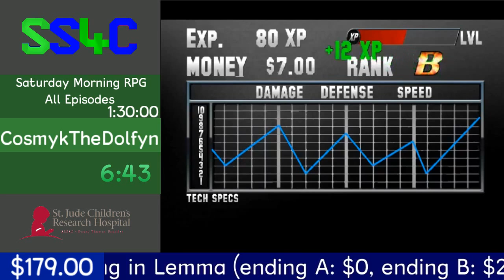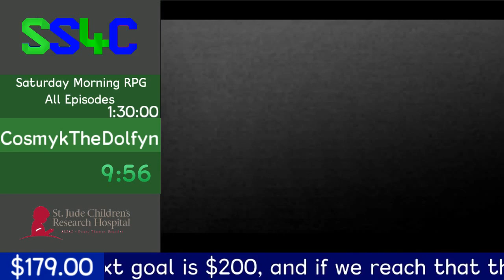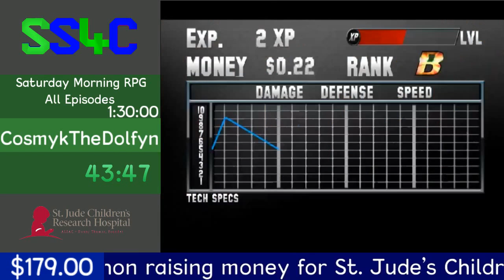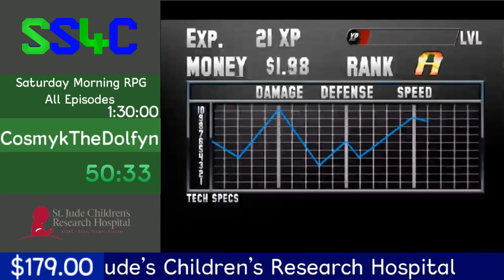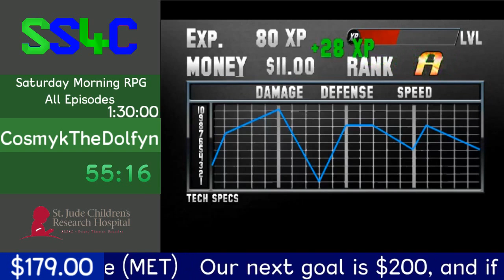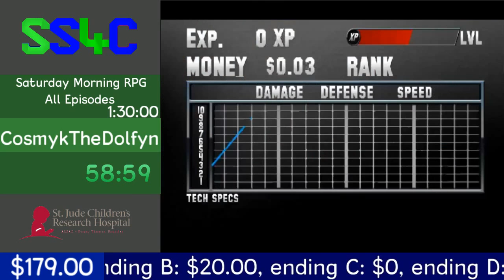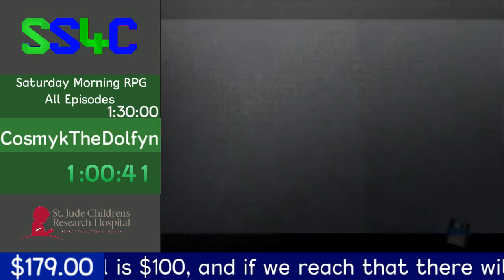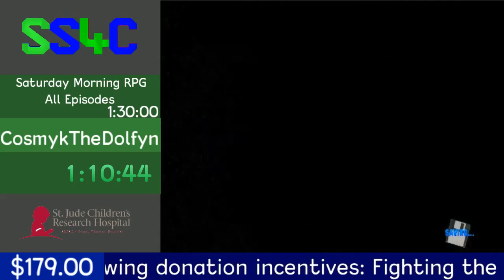Saturday Morning RPG | All Episodes by CosmykTheDolfyn